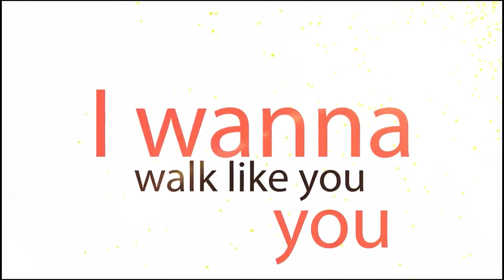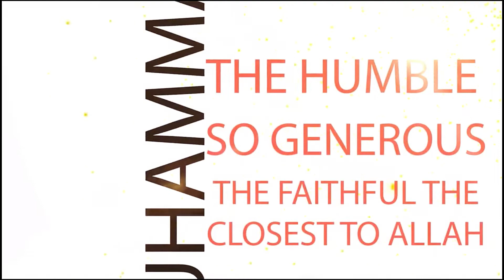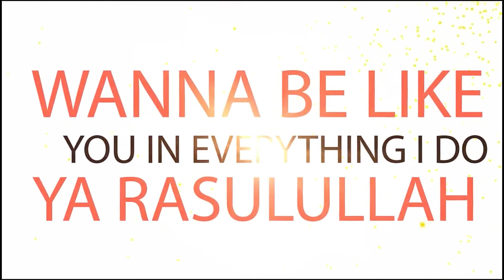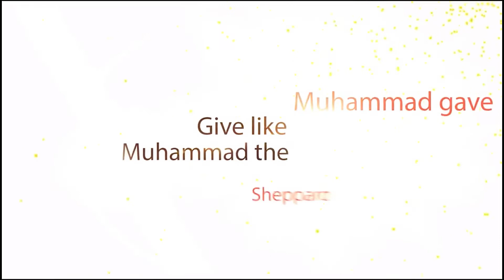(English Nasheed) Be like Muhammad (صَلَّى اللّٰهُ عَلَيْهِ وَسَلَّمَ)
Madrasah Abu Hurayrah is a channel dedicated to promoting islam and its values. This channel will provide authentic, correct and reliable knowledge from the Holy Quran and the sayings of our beloved messenger Muhammad (salalaahu alayhi wasalam). stay connected to learn, grow and reap.